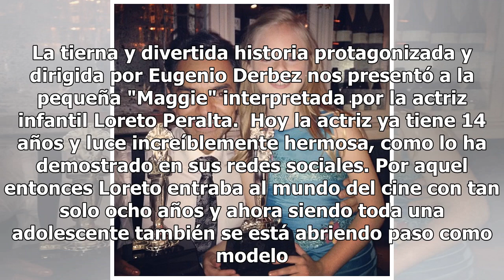No podrás creer como luce actualmente la niña de "No se aceptan devoluciones"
Foto: Unsplash Hace 5 años se estrenaba "No se aceptan devoluciones" y se alcanzaba un record de ventas en taquilla para el cine latinoamericano. La tierna y divertida historia protagonizada y dirigida por Eugenio Derbez nos presentó a la pequeña "Maggie" interpretada por la actriz infantil Loreto P...